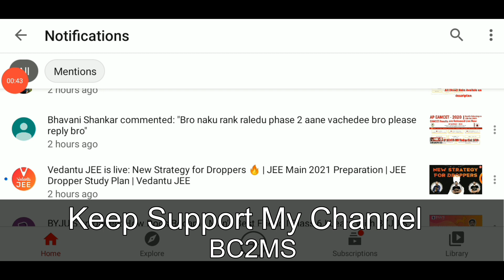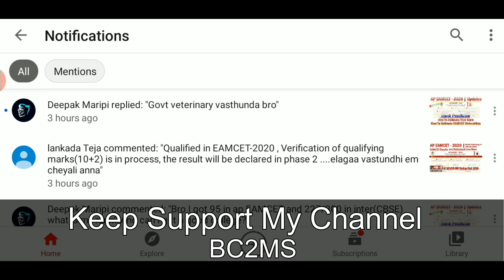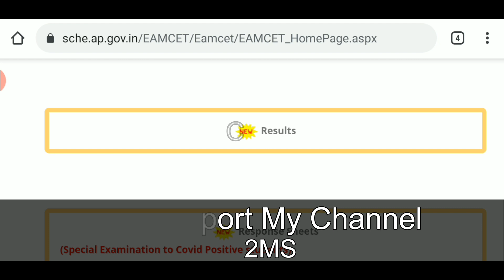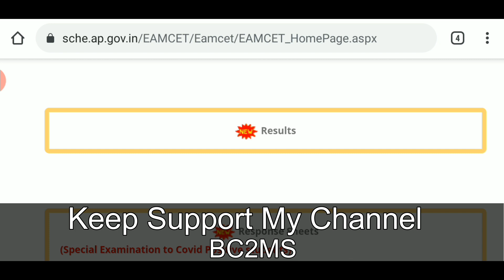AP EAMCET - 2020 | EAMCET results లో Rank రాలేదా ? అయితే ఎం చేయాలి ? How to get Your Rank on Results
Payment Reference ID
Check your Registered E-mail
Search AP EAMCET

APBIE
Marks Memos

2nd Year General Short Memos (RCRV : Re Verification Marks Memo )

Your Friend,
Bhargav_Vinjamuru.